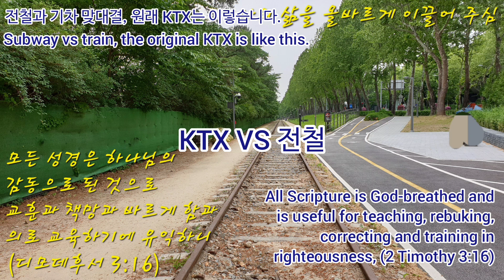열차 시리즈7, 기차 vs 전철, Train series part 7 train vs subway, original KTX.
Train Series Part 7
Train vs subway
Korea Train eXpress vs Seoul Subway line1

KTX 기차를 타고가다 전철 아우를 다시 만나다!!
I met my SEOUL subway little brother while riding the subway again!!

기차와 전철이 서울에서 만났습니다.
한국고속철도와 서울 지하철 1호선 중에서 누가 더 빠를까요?

The Korea train express and Seoul subway line1 met at the Han River.
Who is faster, the Korea train express or the Seoul subway?